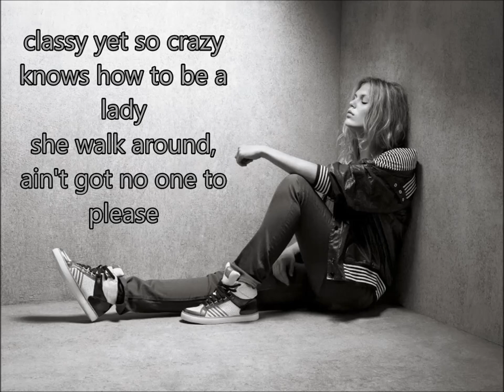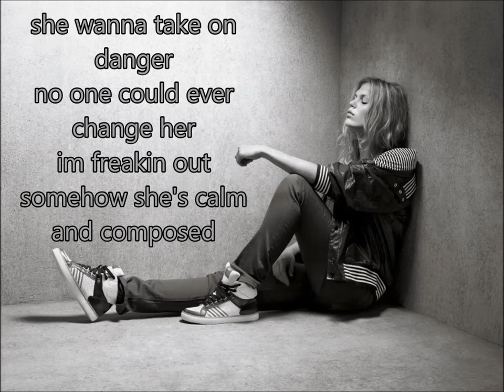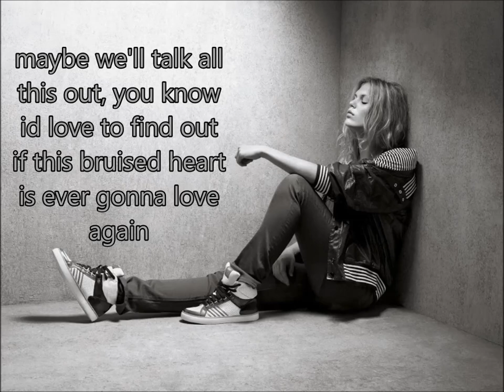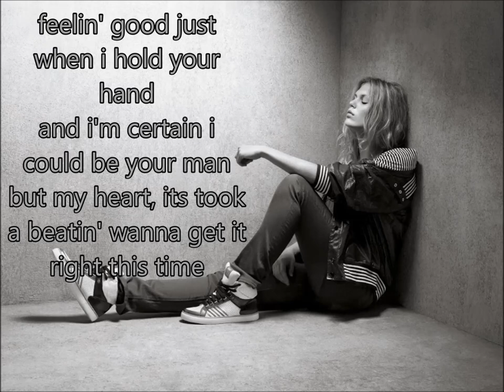Chuck Taylor-Shannon Mcarthur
Artist: Shannon Mcarthur
Song: Chuck Taylor